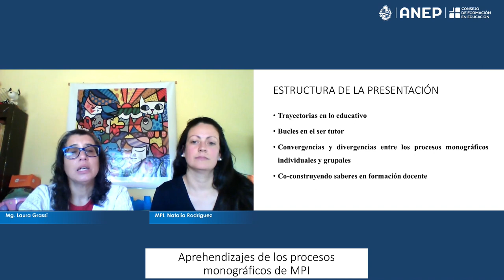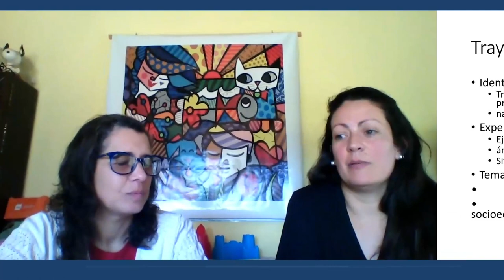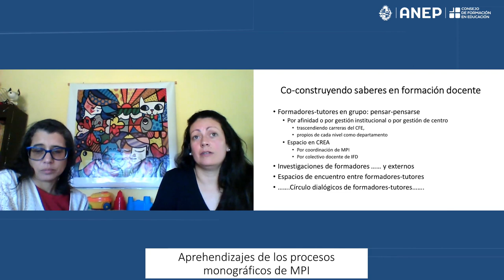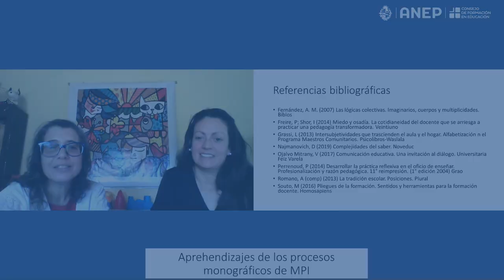Expositoras; Laura Grassi y Natalia Rodríguez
Aprehendizajes en los Procesos Monográficos de MPI
Laura Grassi y Natalia Rodríguez
Se presenta la reflexión de la autora sobre las tutorías de monografías desde sus devenires en la subjetivación genealógica, es una sistematización del proceso reconstruyendo su biografía desde la narrativa: intentando develar las estrategias de acompañamiento desarrolladas, las dimensiones de las temáticas que abordó, las tensiones en las grupalidades estudiantiles en este proceso, los posicionamientos docentes, procesos de institucionalización.